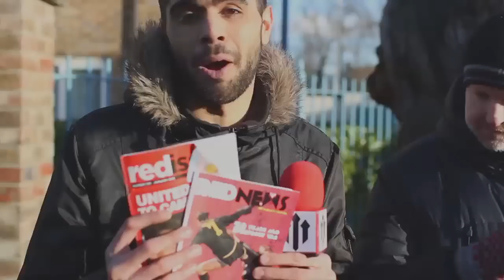United Need Their Fanzines! | Terrace Talk | Manchester United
New series looking at issues affecting the Manchester United match-going community. This week we speak to Barney from Red News about the importance of fanzines and the changing face of football fan culture. Pls support our club's fanzines, Red News and United We Stand.